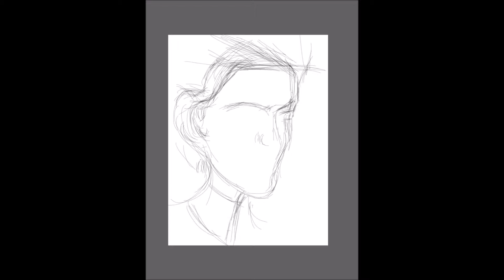Ipad Drawings: Another Model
This is another portrait